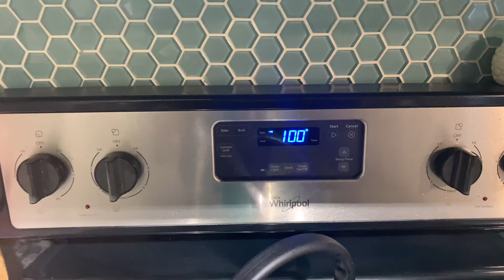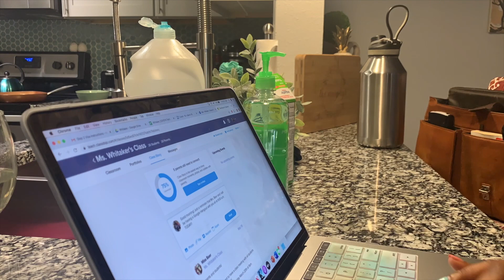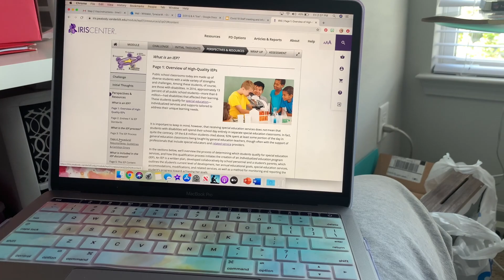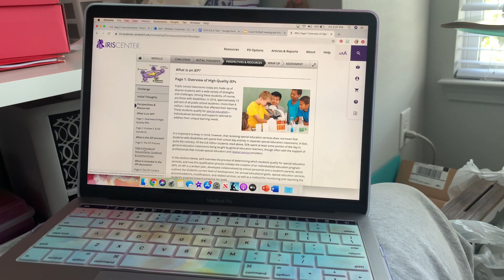A Very Honest Work From Home Routine as a Teacher | Are we still moving to China?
This is my current and honest work from home routine. Also there is an update on our wedding and our plans of moving (or not moving) to China amidst this global pandemic.

C O V I D - 1 9   R E S O U R C E S -